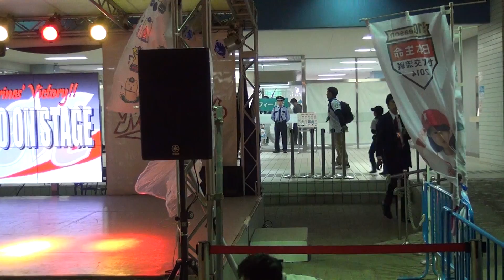千葉ロッテ加藤翔平ヒーローインタビュー◆2014.5.21 外ステージ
千葉ロッテマリーンズ、マーくん、つば九郎などの動画を載せています。

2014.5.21 千葉ロッテマリーンズvs東京ヤクルトスワローズ
勝利した千葉ロッテのヒーローはクルーズ、加藤翔平。
試合後の外ステージには加藤翔平登場！